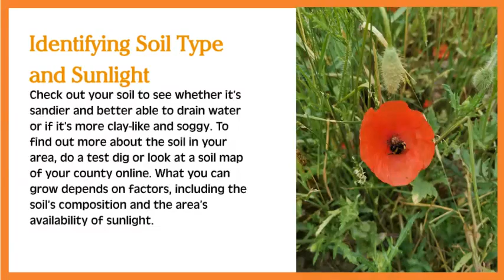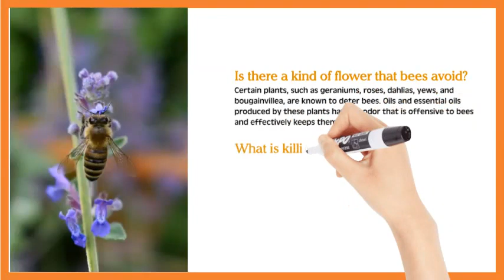How to Prepare a Pollinator Garden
How to Prepare a Pollinator Garden In this video, we'll take you through the basics of creating a pollinator garden. By choosing the right plants, giving them the care they need, and creating a welcoming environment for bees, butterflies, and other pollinators, you can help support important ecological functions and bring new life to your backyard. Get ready to learn how to create a beautiful and functional garden that supports the natural world around us!